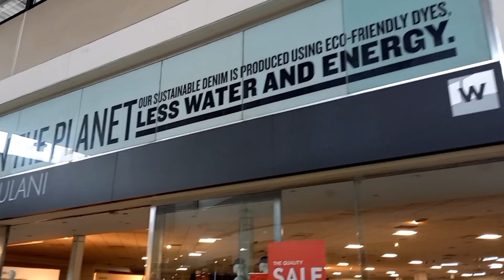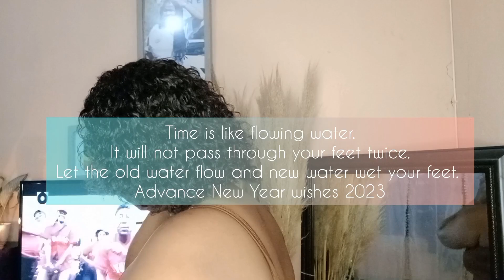last video of the year : Happy new year Guys ❤️❤️❤️❤️